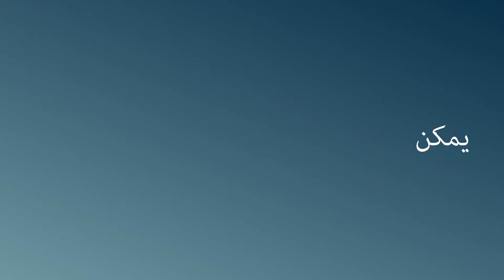لاند روفر | what3words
أقامت شركة لاند روفر شراكة مع عنوان3كلمات لتزويد تطبيق الهواتف الذكية الخاص بها (أرضي) المخصص للقيادة على الطرق غير المعبَّدة بعناوين 3 كلمات دقيقة

قم بتنزيل التطبيق للعثور على عنوانك من 3 كلمات

لا تفوت أي مقطع فيديو جديد مطلقاً، إشترك على قناتنا على
يوتيوب

تابع صفحتنا على الفيسبوك لتبقى على علم بأخبارنا

تابعنا على تويتر، انستغرام، وLinkedin للأخبار العالمية
تويتر